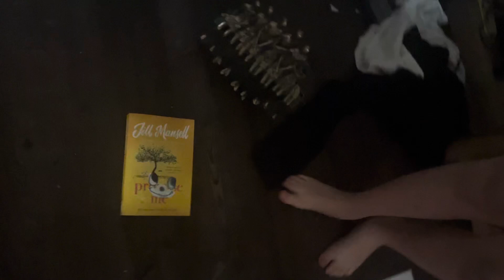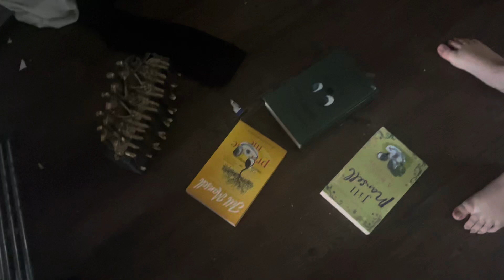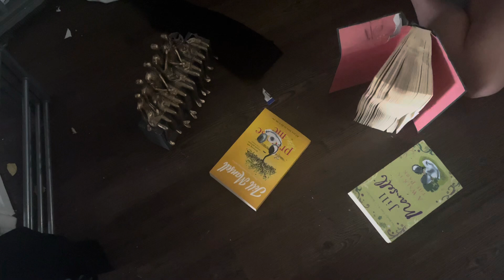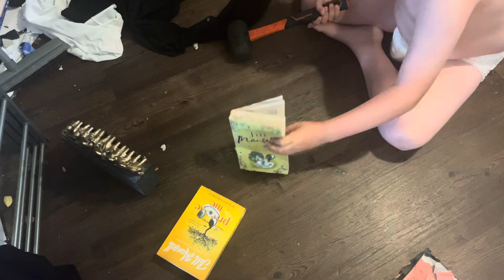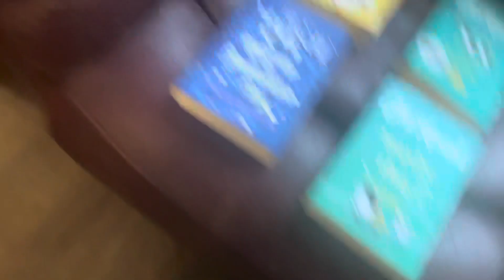Psycho Kid Destroys Books